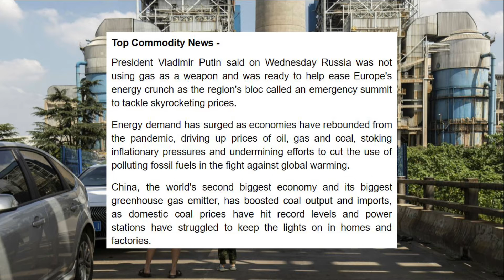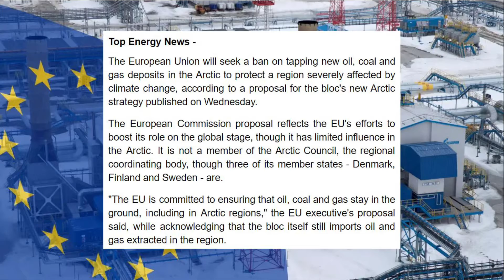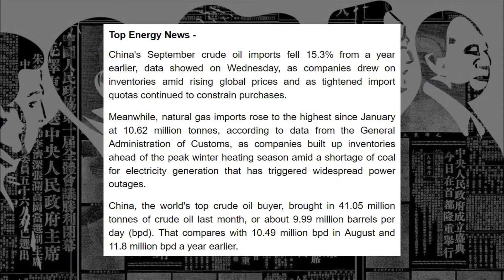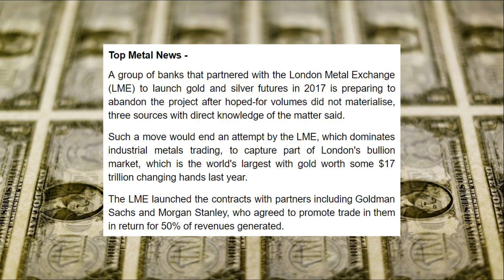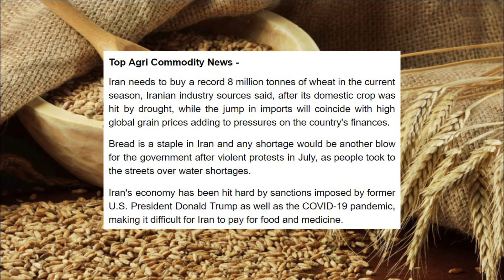TradeFlow NEWS Commodity Market Update - 14th October 2021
- China's coal price rockets, as IEA seeks surge in green energy
- World must triple clean energy investment by 2030 to curb climate change

- EU to seek ban on oil and gas exploration in the Arctic
- China crude imports down 15% on yr, gas imports at 9-mth high

- Europe's carmakers face raw material bottleneck for EV batteries
- Banks prepare to scrap LME gold and silver contracts

- Iran buying record volume of wheat after worst drought in 50 years